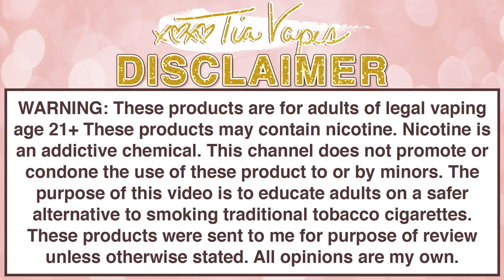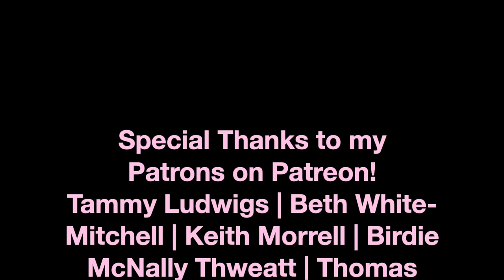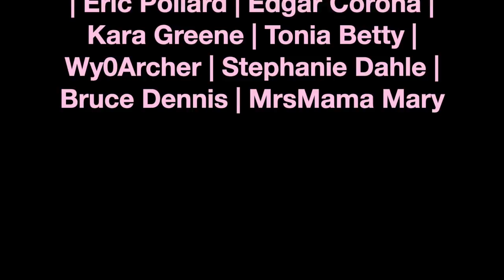INNOKIN EQs POD SYSTEM! FANCY! | Tia Reviews